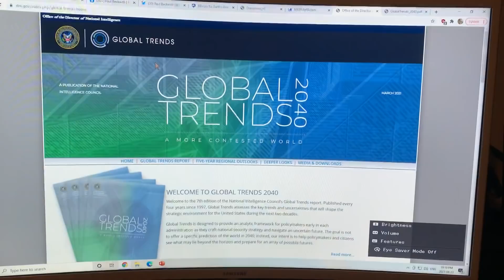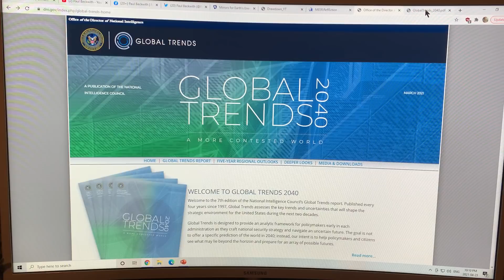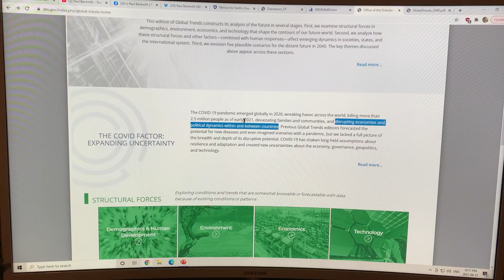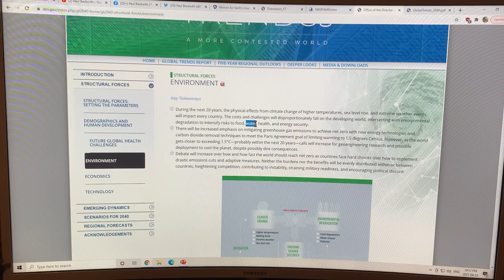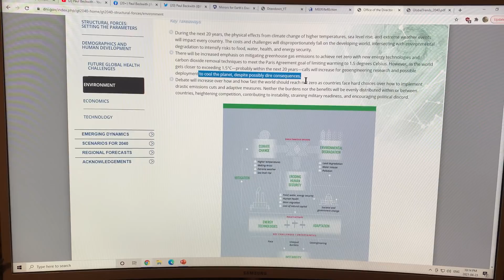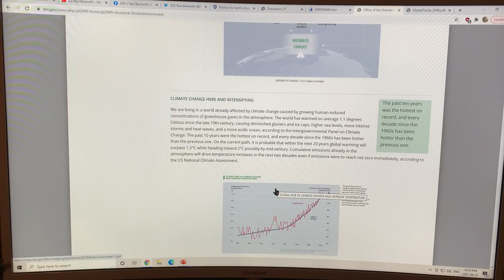Global Trends 2040: Some of my Thoughts on the U.S. National Intelligence Council Report: 1 of 2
The Strategic Futures Group within the U.S. National Intelligence Council publicly released a report on “Global Trends 2040”, in an effort to let us (countries, policymakers, individuals) prepare fir an array of possible futures. This report is the seventh edition, coming out every 4 years since 1997, and has the main theme being “A more contested world”.

Structural forces seen to be shaping our future strategic environment include:
1) demographics, human development, and health
2) Environment (primarily rapid climate change)
3) Economics
4) Technology

Key subsections of Emerging Dynamics consist of:
1) Societal (individuals plus society)
2) State (tensions, turbulence, transformed)
3) International (more contested, uncertain, conflicts)

Also, 5 future scenarios for the world in 2040 were concocted. Interestingly, the “Tragedy and Mobilization” scenario 5 essentially sees a global famine occurring in 2030 from simultaneous crop failures due to extreme weather events in major food producing regions combined with devastating  global fisheries losses from ocean ecosystem collapse with acidification and warming. The scenario then points out a collaborative necessity between countries to deal with the existential threats of a global food collapse.

Definitely read this publicly available report. In my present two videos on this report I chat about the big picture overview of the report, and the subsection on the Environment, specifically climate change. As the report authors note: “We offer this analysis with humility, knowing that invariably the future will unfold in ways that we have not foreseen”, and I agree with this statement 100%.

Please support my research and videos by donating to my blog as I strive to bring you the latest cutting edge abrupt climate system change science in an easily understood fashion. Perhaps I should do a crowd funded project to present my own report on what I see happening in the next decade or two.